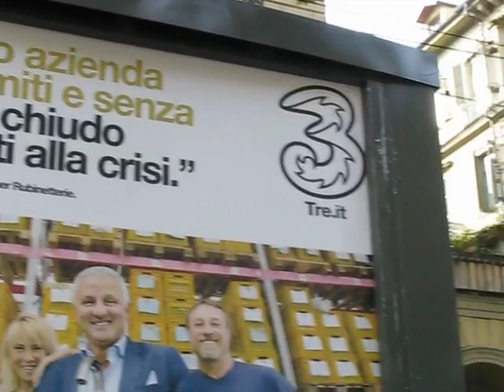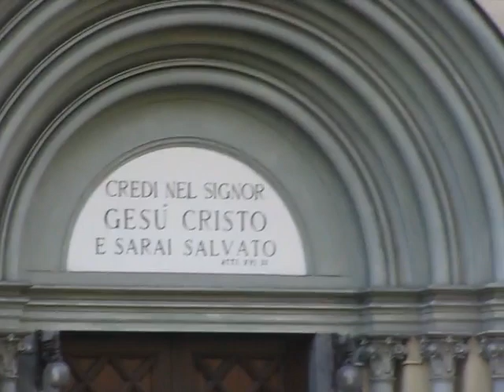Sciopero sociale a Torino il 14 novembre 2014